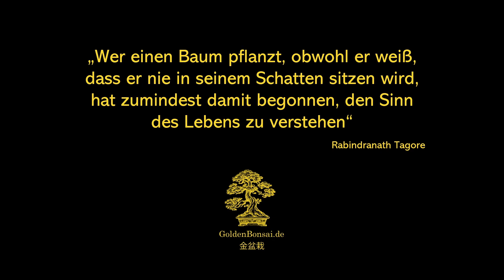Entdecke die Welt der Geschichten mit "Der literarische Entdecker"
Die Penjing Figur "Der literarische Entdecker" verkörpert die tiefe Leidenschaft und Freude, die wir beim Lesen eines guten Buches empfinden. In einer entspannten Haltung sitzt dieser Mann im mittleren Alter auf dem Boden, vertieft in sein Buch. Sein dunkelblaues Gewand und der braune Kinnbart verleihen ihm eine elegante und zugleich authentische Ausstrahlung. Mit seinem braunen Haar zu einem Zopf gebunden, hat er sich eine bequeme Leseposition geschaffen, um in die fesselnde Geschichte einzutauchen. Die Figur strahlt Ruhe und Zufriedenheit aus, während sie die Seiten des Buches erkundet.

Hergestellt aus hochwertiger Keramik, wurde jeder Aspekt dieser Penjing Figur mit großer Liebe zum Detail gestaltet. Die Nuancen des Gesichts, die feinen Linien des Gewandes und sogar die Form des Buches wurden detailreich eingearbeitet, um eine lebendige Darstellung zu schaffen, die das Auge erfreut und die Fantasie anregt.

"Der literarische Entdecker" ist nicht nur ein ästhetisches Kunstwerk, sondern auch eine perfekte Ergänzung für eine Penjing-Landschaft oder einen Bonsai. Durch die Platzierung dieser Figur in einer Gestaltung wird eine zusätzliche Ebene der Erzählung und der Tiefe geschaffen. Sie lädt dazu ein, eine eigene Geschichte rund um den literarischen Entdecker und seine Bücher zu erschaffen.

"Der literarische Entdecker" inspiriert nicht nur dazu, einen Bonsaibaum oder Ihre Penjing-Landschaft zu bereichern, sondern regt auch dazu an, über die Schönheit des Lesens nachzudenken und die kleinen Freuden im Leben zu schätzen.